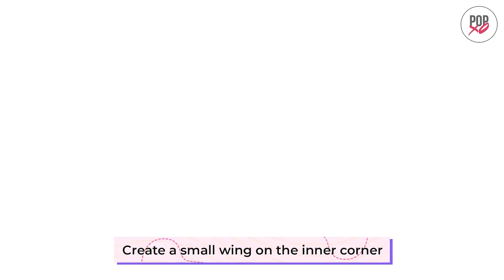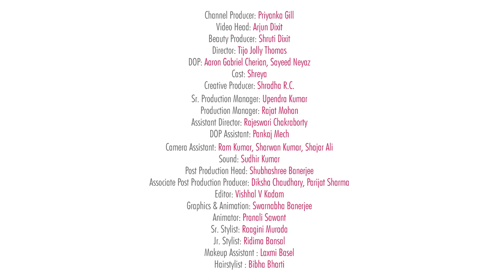3 FUN EYELINER TUTORIALS | By Shreya | POPxo Makeup Masterclass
A good eyeliner style can brighten up any plain and boring look. So today, in POPxoMakeupMasterclass, we are creating not one but three fun and edgy eyeliner styles to help you rock your eyeliner game. These easy eyeliner looks can make you stand out from the crowd with a wink. Hop on, and let's watch the video now.